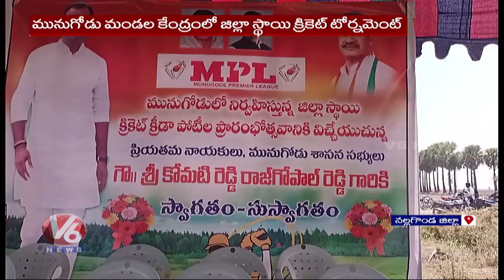MLA Komatireddy Rajagopal Reddy Launches Dist Level Cricket Tournament | V6 News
Munugode MLA Komatireddy Rajagopal Reddy Launches Dist Level Cricket Tournament | V6 News

జవాన్లకు సాయం..